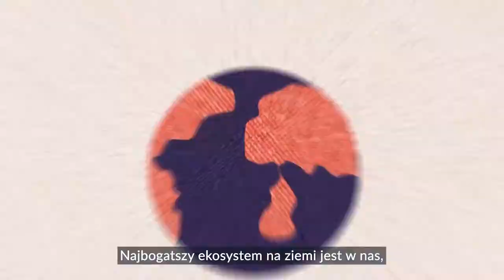"Człowiek na bakterie" cz. 1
Jeśli sądzisz, że ponad 2 kilogramy bakterii, grzybów i mikrobów, które wszędzie ze soba nosimy, nie ma wpływu na twoje życie, to... lepiej przeczytaj tę książkę!